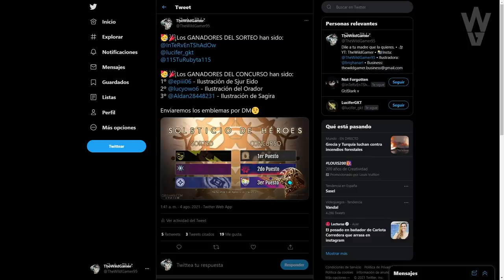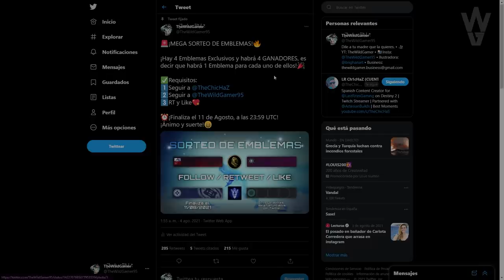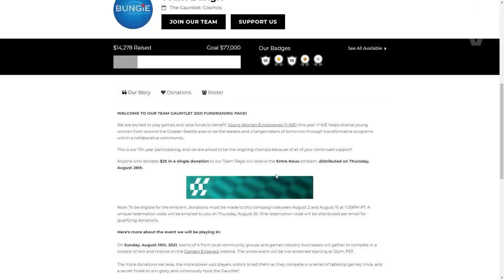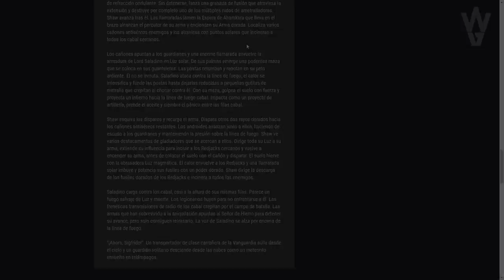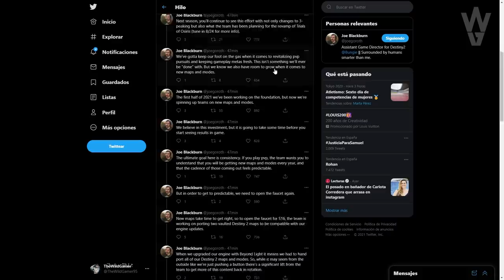NUEVOS MODOS PVP! VUELVE GRIETA! MAPAS NUEVOS! SUPER NUNCA VISTA! GRANDES MEJORAS Y MÁS! | Destiny 2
0:00 Introducción
0:52 Ganadores del Concurso de Arte de Destiny 2
2:06 Nuevo Sorteo de Emblemas Exclusivos de Destiny 2
2:20 Nuevo Concurso de Fashion de Destiny 2
2:49 Cómo Conseguir el Nuevo Emblema Exclusivo Entre Nous
3:39 Kiosco Secreto bajo la Torre de Destiny 1
4:23 Shaw Han usa una super nunca vista
8:05 Bungie confirma nuevos modos y mapas PvP, vuelve Grieta y mucho más
13:09 Outro

NUEVOS MODOS PVP! VUELVE GRIETA! NUEVOS MAPAS! SUPER NUNCA VISTA! GRANDES MEJORAS Y MÁS! | Destiny 2

✅Requisitos:
1️⃣Seguir a @TheChicHaZ en Twitter
2️⃣Seguir a @TheWildGamer95 en Twitter
3️⃣RT y Like💖

⏰¡Finaliza el 11 de Agosto, a las 23:59 UTC!
► ¡Sígueme!
• Accesorios Gaming 10% dto. Código wildgamer

► Comunidad de PS4: TheWildGamers
• DLCs GRATIS! BUNGIE Y UBISOFT SE UNEN PARA DEMANDAR A LA MAYOR WEB DE CHEATERS! Y MÁS! | Destiny 2
► LOS MIEMBROS DE CANAL MÁS EXCEPCIONALES!

💠MI PC:
• CPU: AMD Ryzen 7 5800X 3.8 GHz 8-Core Processor
• GPU/ Gráfica: Gigabyte GeForce RTX 3060 12 GB
• PLACA BASE: Asus ROG STRIX B550-F GAMING (WI-FI) ATX AM4
• CPU Cooler: Corsair H100i RGB PLATINUM 75 CFM
• Memoria RAM: Corsair Vengeance RGB Pro 32 GB DDR4-3200 CL16
• ALMACENAMIENTO: Samsung 970 Evo Plus 1 TB M.2-2280 NVME
• TORRE: Corsair iCUE 465X RGB ATX
• FUENTE: Corsair 850 W